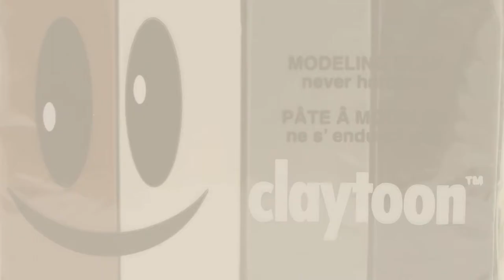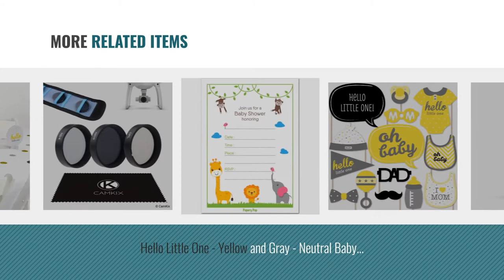Top 10 Neutral Toys & Games [2018]: Perler Fused Bead Tray 4000/Pkg-Neutral Color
- New! 2019 Black Friday / Cyber Monday Confetti Deals and Updates.

Black Friday / Cyber Monday Perler Fused Bead Tray 4000/Pkg-Neutral Color by Perler

Black Friday / Cyber Monday Hello Little One - Yellow and Gray - Neutral Baby Shower Giant Circle Confetti - Party by Big Dot of Happiness

Black Friday / Cyber Monday Van Aken Plastalina Modeling Clay 1 lb. neutral tones set of 4 white, ivory, gray, black by Van Aken

Black Friday / Cyber Monday DJI Mavic Pro (& Platinum) Multicoated Neutral Density, Circular Polarizer Lens Filter Set by NeatoTek

Black Friday / Cyber Monday Hello Little One - Yellow and Gray - Triangle Neutral Baby Shower Party Decoration Kit - by Big Dot of Happiness

Black Friday / Cyber Monday Vallejo Acrylic Paint, Neutral Grey by Vallejo

Black Friday / Cyber Monday Hello Little One - Yellow and Gray - Neutral Baby Shower Photo Booth Props Kit - 20 Count by Big Dot of Happiness